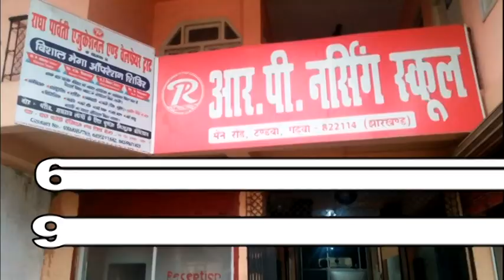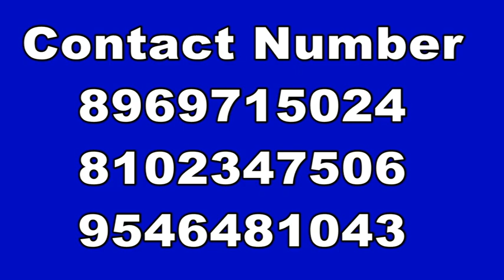चेयरमैन अल्ताफ हुसैन के द्वारा आज गरीब बच्चों के बीच मिक्चर बिस्किट और चॉकलेट बाटा गया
एम एस एजुकेशनल एंड वेलफेयर ट्रस्ट के  चेयरमैन अल्ताफ हुसैन के द्वारा आज गरीब बच्चों के बीच मिक्चर बिस्किट और चॉकलेट बाटा गया
बच्चे मिक्चर बिस्किट खा कर खुश हुए और अल्ताफ हुसैन को थैंक्यू बोला
तो अल्ताफ हुसैन ने पूछा आप लोग इंग्लिश में थैंक यू  बोलना कहाँ से सीखा पढ़ाई करते हैं क्या
तो उन बच्चों ने कहा दूसरे बच्चों  से सुनकर सीखे हैं
इस पर अल्ताफ हुसैन ने कहा  बच्चे गरीब जरूर है पर जेहन के बहुत मजबूत है
इन्हें मदद की जरूरत है और हमें हर संभव इनकी मदद करनी चाहिए
और साथ ही खा की गरीब बच्चों की दुर्दशा को देखकर और सुन कर बच्चों के बीच आने के लिए मुझे और हौसला मजबूत कर दिया